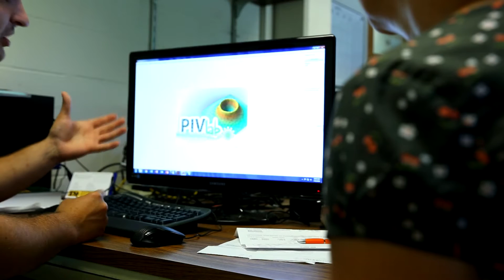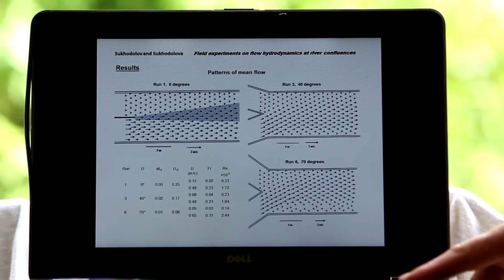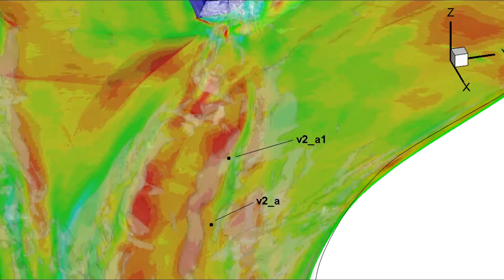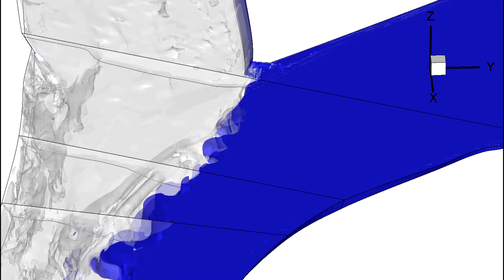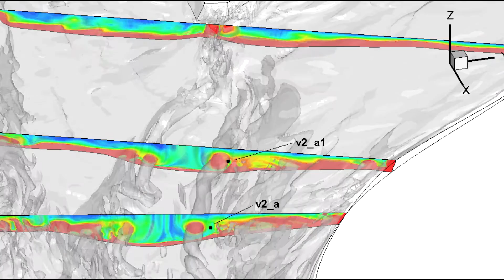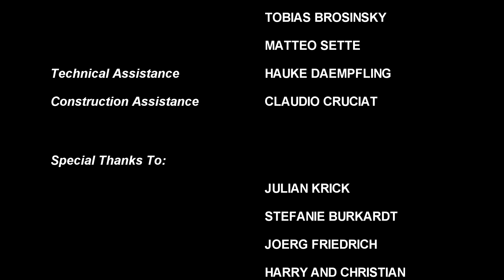WHERE RIVERS MEET - Transport and Mixing at River Confluences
Scientists see rivers as larger network of flowing streams. The locations where streams join one another are called confluences. Flows merging at the confluences may differ in volume, speed and quality of their waters. Interactions between merging flows and the way the flows become mixed are of great importance for water quality and ecological conditions in the river networks.

This documentary is about the cooperative project "Transport and Mixing at River Confluences" funded by DFG (SU 407/7) and NSF, USA. The film highlights an original field-based experimental methodology in fluvial hydrodynamics, which was developed by IGB scientist Dr. Alexander Sukhodolov.